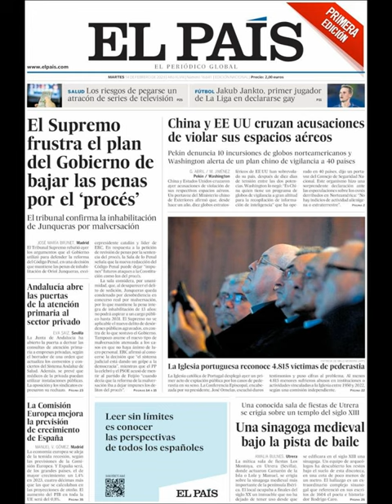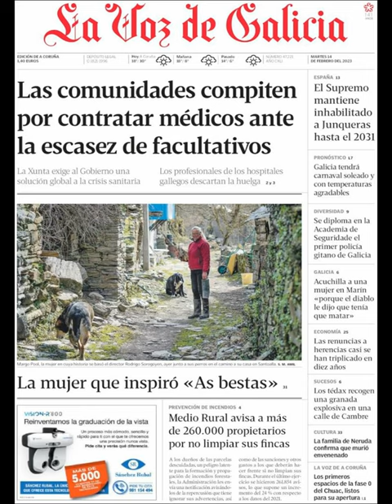Noticias​ Martes 14 Febrero 2023 Principales Portadas Titulares Diarios Periódicos España Spain News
Principales Titulares de Noticias en Portadas Diarios Periódicos Españoles del Martes 14 de Febrero de 2023 ¿Que le Pareció este día? Noticieros Corrupción​ Política​ Fútbol​ Messi​ Barça​ Deportes TerrorismoNuncaMás​ Febrero​ Invierno2023​ Invierno​